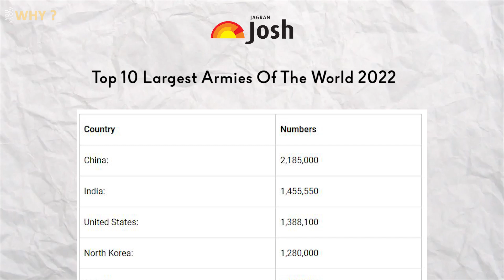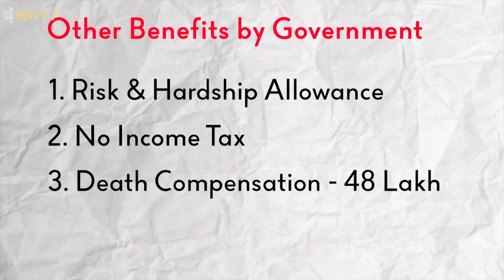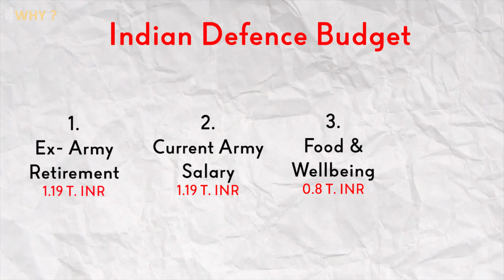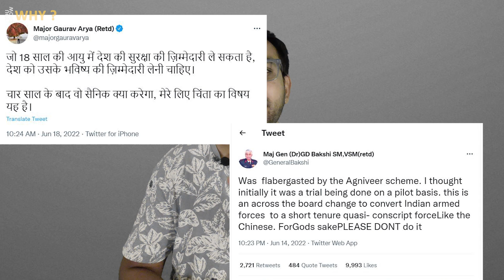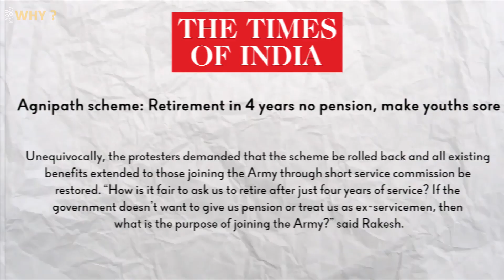"Agnipath Scheme" Explained | Why it's IMPORTANT ?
In this Video, we have discussed new government's Agnipath scheme and why it is important to Indian army's modernization and transformation and there are few problems attached to it which needs to addressed by government with proper communications

Hope you like it and share your feedbacks in comment sections :)

What is “Agneepath” Military Recruitment Scheme for armed forces? | Know all about it | UPSC
Agnipath Scheme के फायदे बता रही Uttar Pradesh Police के साथ न्यूज़लॉन्ड्री का एक दिन |Ground Report
Why Army Aspirants Are Protesting Against Centre’s Agnipath Scheme
Agneepath Scheme: Real Reason Why Modi Govt Is Reforming Army Recruitment | Nothing But The Truth
Agneepath Scheme Explained | Agnipath Recruitment Protest | Agniveer | Nitish Rajput | Hindi
Agneepath Scheme Explained | Good or Bad? | Agniveers | Dhruv Rathee ft. @Soch by Mohak Mangal​
Violent Protests Against Agneepath Scheme Unacceptable: Sadhguru
How AGNIPATH will Change the FORTUNES of Indian Armed Forces? : AGNIPATH SCHEME Explained
Agnipath Scheme : जो लड़के सब इम्तहान पास कर चुके थे, एनरॉलमेंट का इंतज़ार था, उनके आंसू का क्या?
What is Agnipath Entry Scheme - New Military Recruitment Scheme
Agnipath Recruitment Scheme For Indian Military Sparks Debate Among Ex-Servicemen
Agnipath Scheme पर क्या है सेना में भर्ती की तैयारी कर रहे प्रतियोगियों की राय ।Quint Hindi
Agnipath scheme: Rajnath Singh Launches Agnipath Yojana। Recruitment Details| वनइंडिया हिंदी । *news
Agneepath Recruitment Scheme: अग्निपथ योजना से रोजगार मिलेगा | Rajnath Singh | Army | Hindi News
जानिए आखिर अग्निपथ योजना के क्या हैं फायदे | Agnipath Scheme | PM Modi | Indian Army | Hindi News
जानिए अग्निपथ स्कीम की खास बातें | Indian Army | Agneepath Scheme | Hindi News